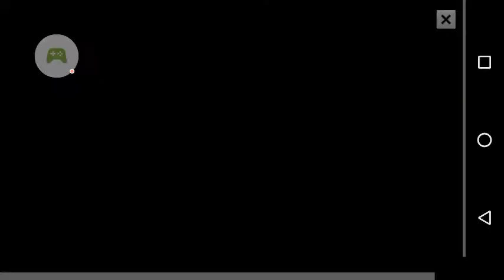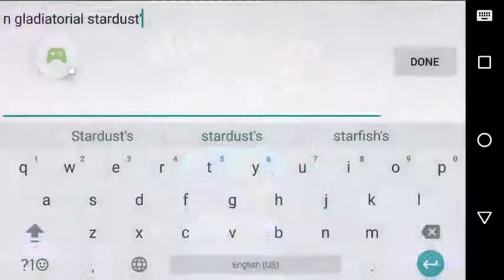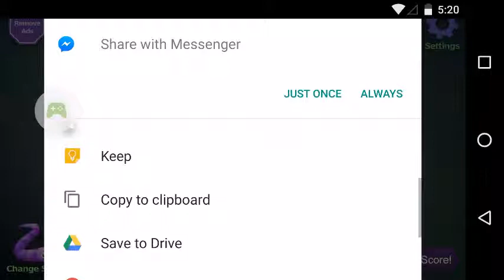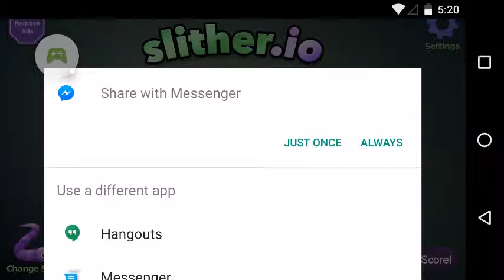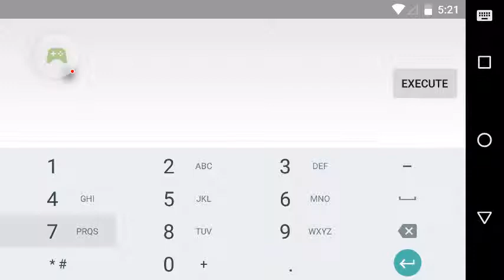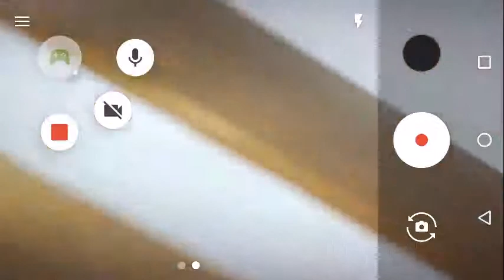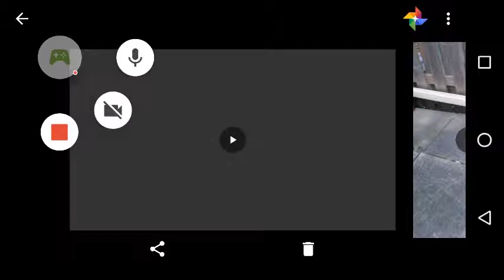slither.io - 2016-09-07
slither.io